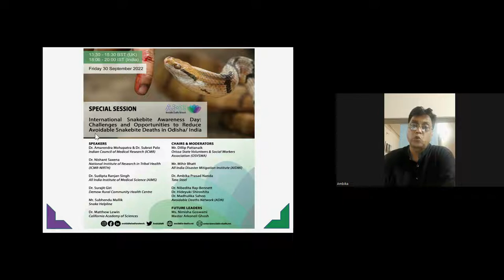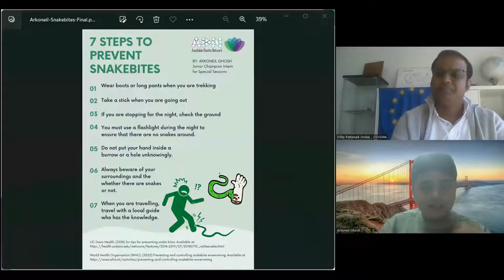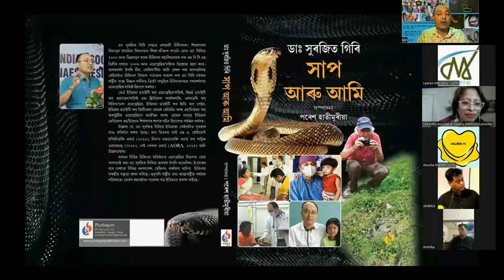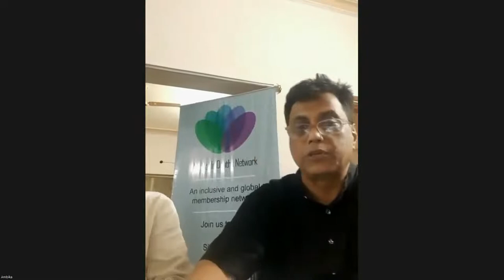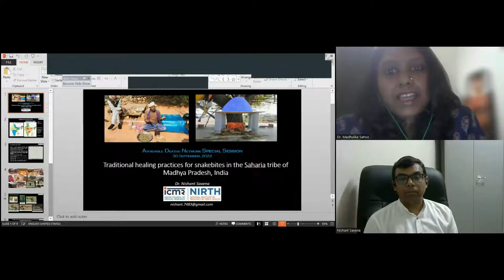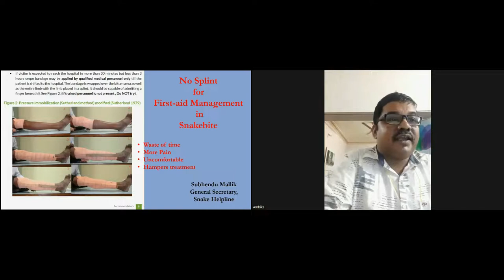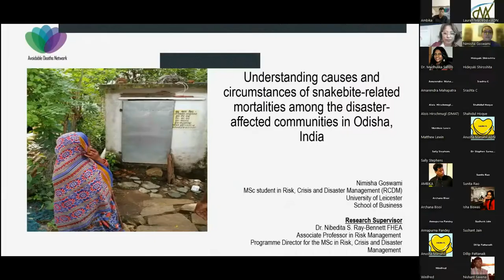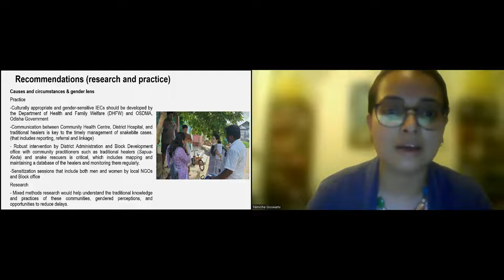Special Session on International Snakebite Awareness Day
Special Session on International Snakebite Awareness Day: Challenges and Opportunities to Reduce Avoidable Snakebite Deaths in Odisha/ India

Snakebite, or snakebite envenoming, is a neglected tropical disease (NTD) which results from the injection of venom, a specialized toxic secretion, into humans by the bite of a venomous snake. It is responsible for between 8,100- 138,000 deaths globally each year. India accounts for approximately half of all global snakebite deaths.

On Friday 30 September 2022, the ADN India Hub hosted a Special Session on International Snakebite Awareness Day: Challenges and Opportunities to Reduce Avoidable Snakebite Deaths in Odisha/ India. The Special Session focused on the burden of snakebites, prevention measures to avoid snakebite deaths, and the future of snakes and avoidable snakebite deaths in the context of climate change and climate-related natural hazards in India.

The panel explored the following questions:
1. What is the future of this forgotten or neglected tropical disease (NTD)?
2. What is the future of the snakes in the context of climate change and increasing numbers of climate-related hazards? Are they going to thrive or extinct as the environment warms up due to climate change in India?
3. Can the agenda of reducing these preventable deaths be kept alive as India grapples with the recovery efforts from the impact of COVID-19 and economic lockdown?
4. How can the burden of suffering caused by snake bites be reduced?

The expert panel presented context-specific challenges, ground-breaking solutions and awareness campaigns to reduce the burden of snake bite deaths and suffering, and by doing so keep this NTD at the centre of disaster risk, sustainable development and public health policy and discourse.

The panel consisted of: Dr. Amarendra Mohapatra – Indian Council of Medical Research (ICMR); Dr. Nishant Saxena – Indian Council of Medical Research – National Institute of Research in Tribal Health (ICMR-NIRTH); Dr. Sudipta Ranjan Singh – All India Institute of Medical Sciences (AIIMS); Dr. Surajit Giri – Demow Rural Community Health Centre; Mr. Subhendu Mallik – Snake Helpline; Dr. Matthew Lewin – Ophirex; and Dr. Stephen Samuel – Ophirex.

Future Leaders were Ms. Nimisha Goswami – University of Leicester and Avoidable Deaths Network; and Mr. Arkoneil Ghosh – Avoidable Deaths Network.

The Chairs and Moderators of the session consisted of the ADN Presidents and ADN Hub India team. They  include Mr. Dillip Pattanaik of Orissa State Volunteers and Social Workers Association (OSVSWA); Dr. Ambika Prasad Nanda of Tata Steel; and Dr. Nibedita Ray-Bennett, Dr. Hideyuki Shiroshita and Dr. Madhulika Sahoo of the Avoidable Deaths Network Operations.